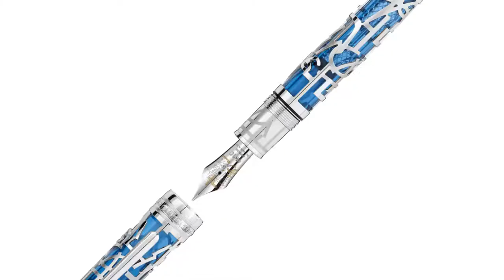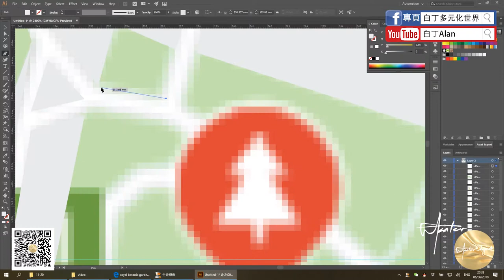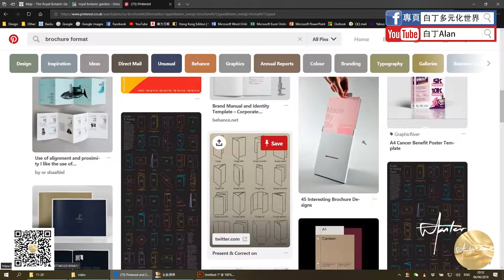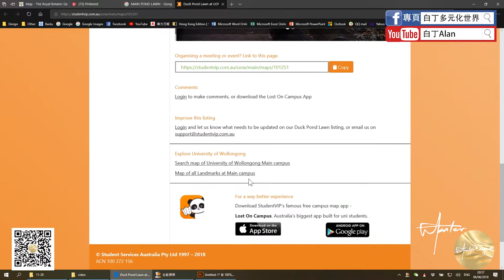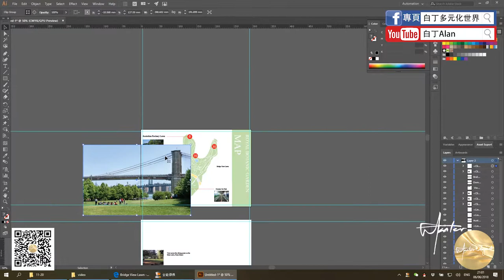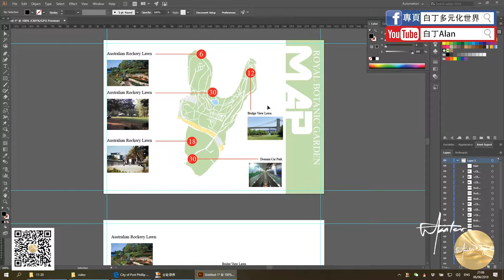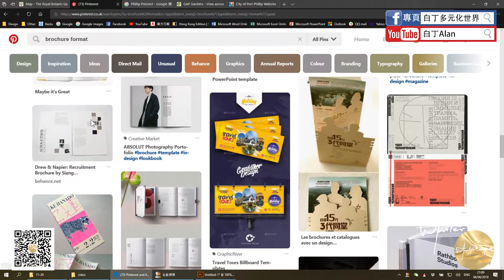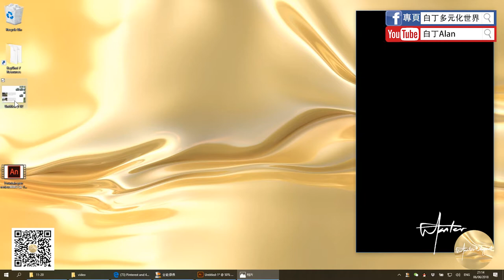Adobe illustrator 12 地圖指引設計